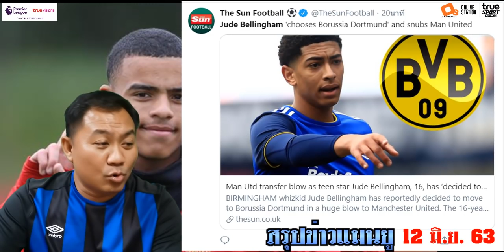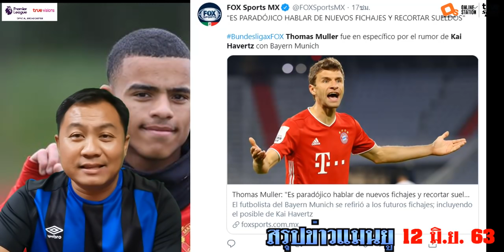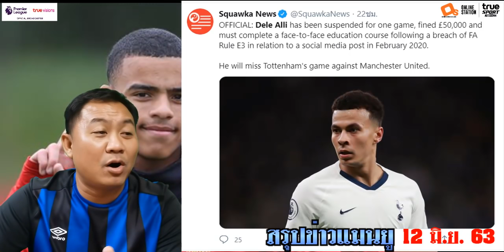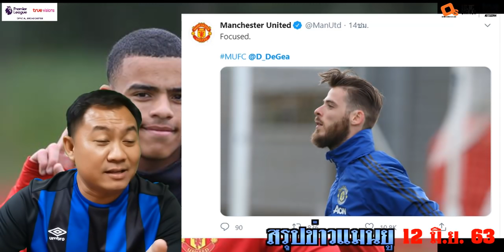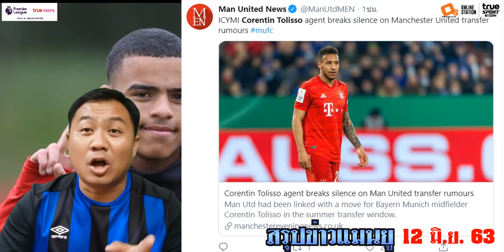สรุปข่าวแมนยู ล่าสุด 12 มิ.ย. 63 เวลา 21.30 น. - เซ็นฟาติไม่ได้?จู๊ดเลือกดอร์ทมุนด์ โตริโซ่เซ็นจริง?